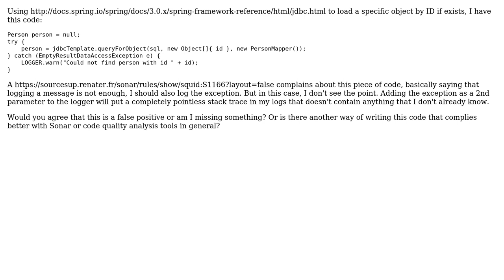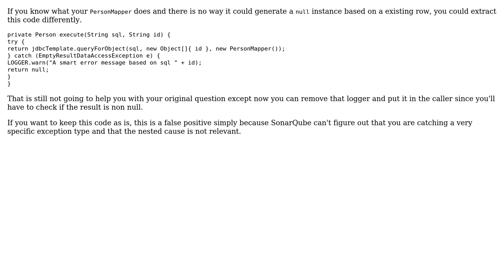Code Review: Logging a message and the stack trace of caught exceptions (2 Solutions!!)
Code Review: Logging a message and the stack trace of caught exceptions

With thanks & praise to God, and with thanks to the many people who have made this project possible! | Content (except music & images) licensed under CC BY-SA | Music | Images & others | With thanks to user Stephane Nicoll user Michael Piefel user janos and the Stack Exchange Network Trademarks are property of their respective owners. You are responsible for your own actions.